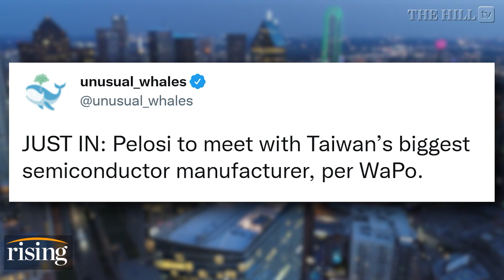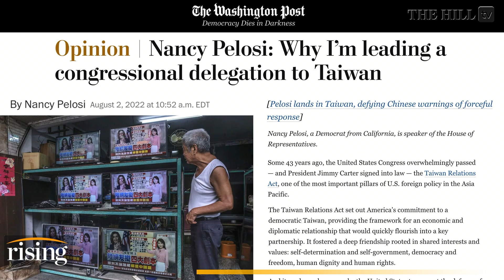Pelosi Risks WWIII For EGO? Taiwanese, SF PROTEST Speaker’s Visit: Briahna Joy Gray & Robby Soave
Senior advisor of the Institute for American Studies, Shanghai, weighs in on Nancy Pelosi's arrival in Taiwan, and the Biden administration's potential perception of the visit.

In this photo released by the Taiwan Presidential Office, U.S. House Speaker Nancy Pelosi, left, and Taiwanese President President Tsai Ing-wen wave during a meeting in Taipei, Taiwan, Wednesday, Aug. 3, 2022. U.S. House Speaker Nancy Pelosi, meeting top officials in Taiwan despite warnings from China, said Wednesday that she and other congressional leaders in a visiting delegation are showing they will not abandon their commitment to the self-governing island. (Taiwan Presidential Office via AP)